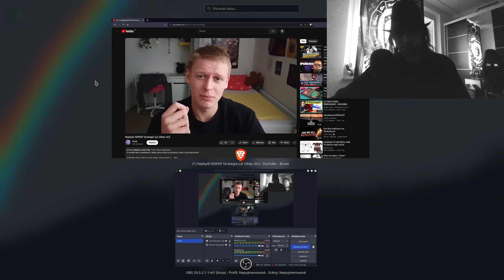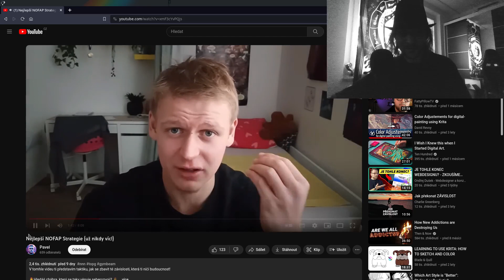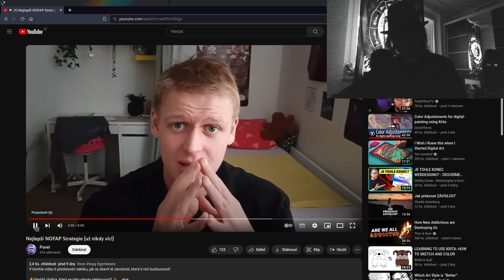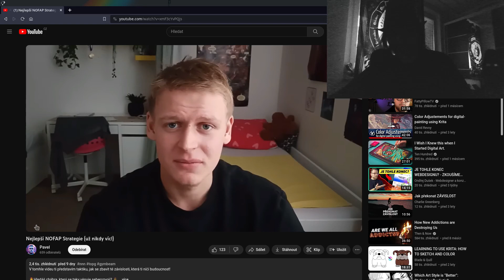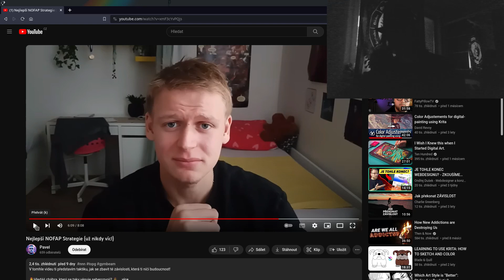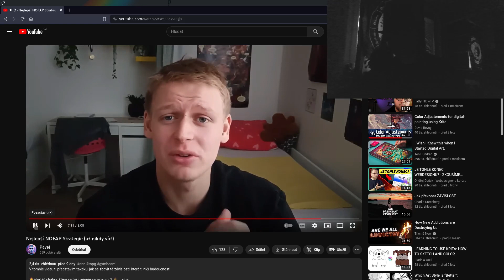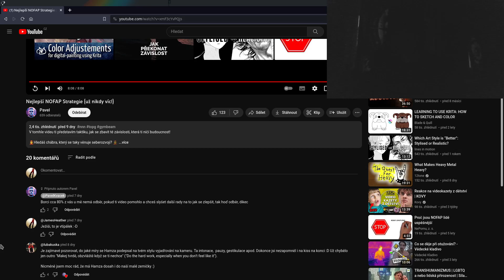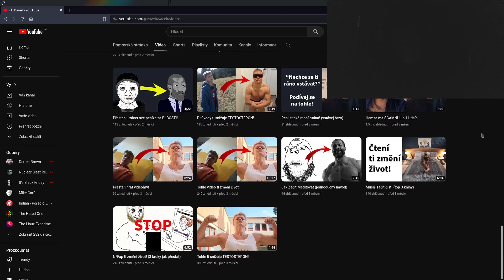No Fap je hloupost